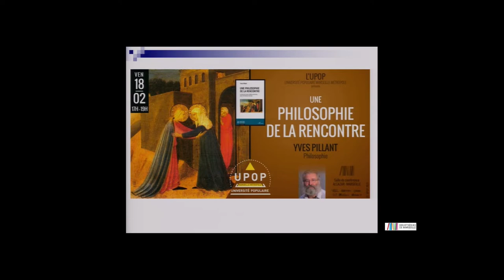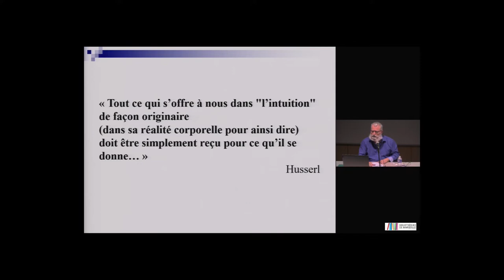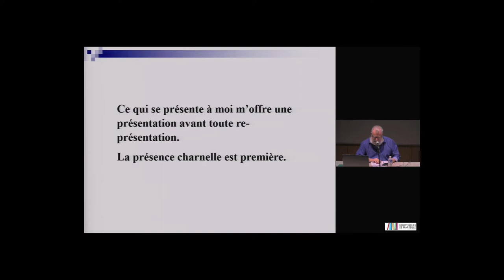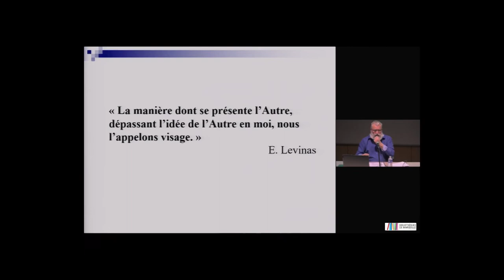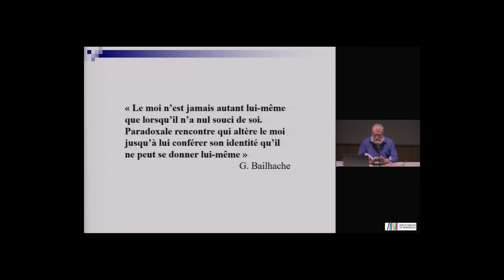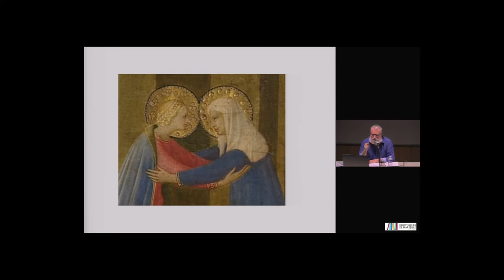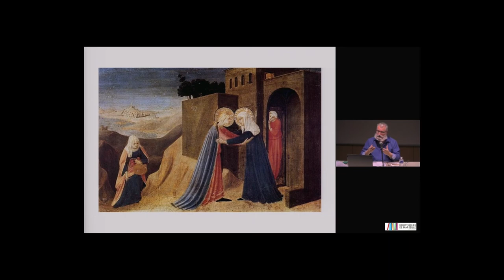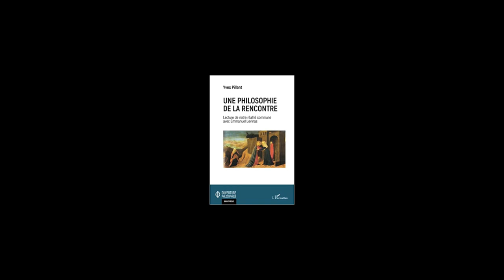Yves PILLANT Emmanuel Levinas - Une philosophie de la rencontre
Lecture de notre réalité commune avec Emmanuel Levinas
aux éditions L'Harmattan